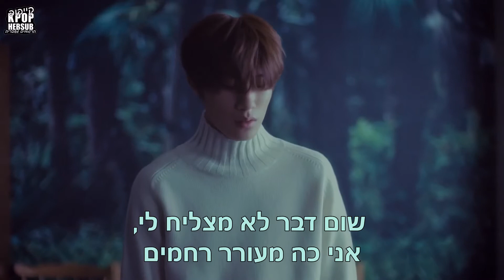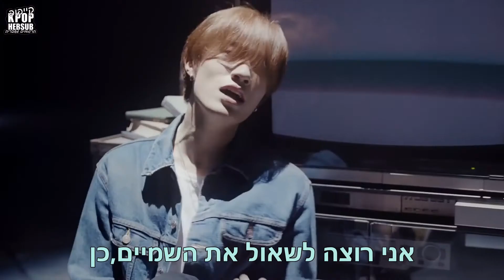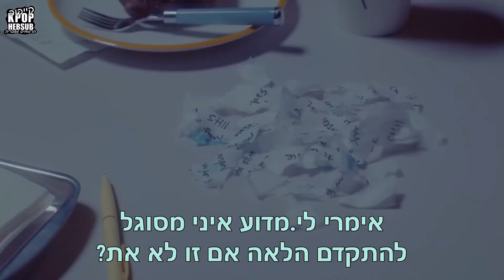Bang yedam of treasure - '왜요 (wayo)' [HEBSUB]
תרגום + הגהה: שקד
עיצוב: אביטל

צפייה מהנה!!